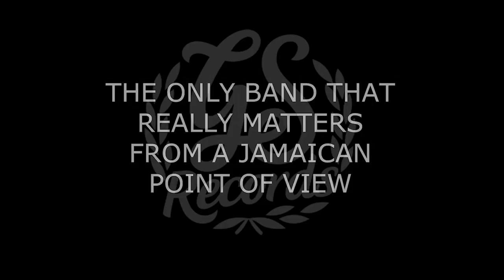THE CLASH GOES JAMAICAN! (Promo video)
THE ONLY BAND THAT REALLY MATTERS FROM A JAMAICAN POINT OF VIEW!!!

More to listen...